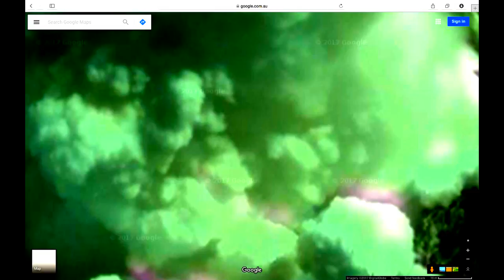Mount Belinda eruption, Montagu Island Antarctica